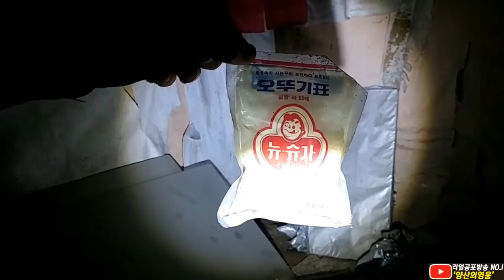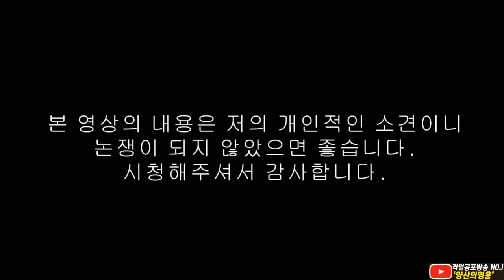이제 장롱 문 못열겠네..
카톡▶ caa2020
라인▶ caa2020

Thoracic Lung Mystery Place Report
Katok  ▶ caa2020
Lines   ▶ caa2020